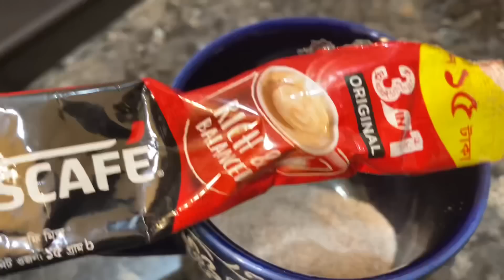হিসাব করে চলেও সংসারের খরচ চলছেনা / ছোট বাচ্চা নিয়ে ঘরে বসেই লক্ষ টাকা ইনকাম করতে পারবেন!!!ভাপা পিঠা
হিসাব করে চলেও সংসারের খরচ চলছেনা / ছোট বাচ্চা নিয়ে ঘরে বসেই লক্ষ টাকা ইনকাম করতে পারবেন!!!ভাপা পিঠা তৈরির মেজিক পদ্ধতি